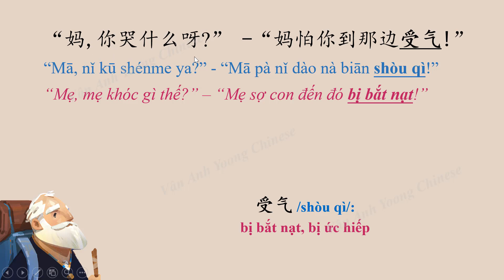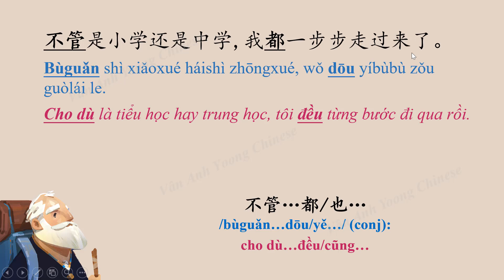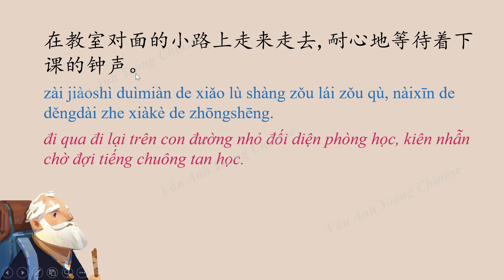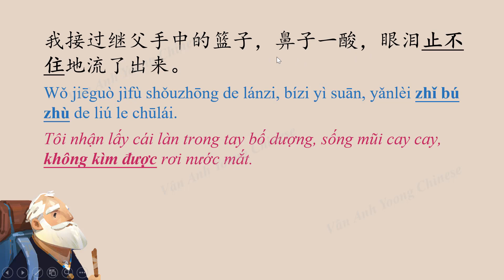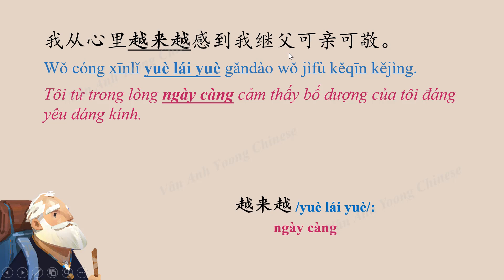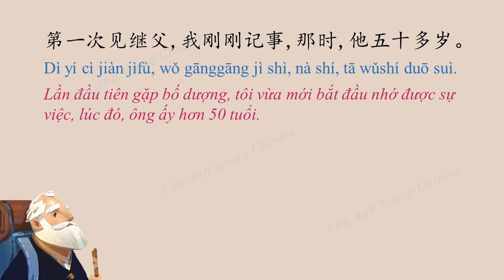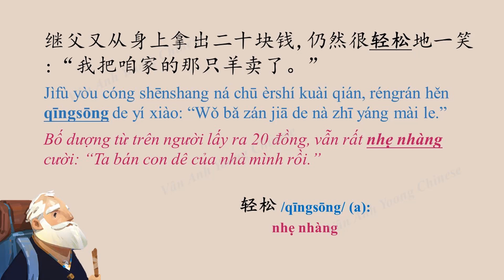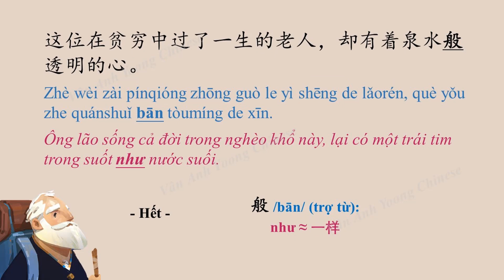Học tiếng Trung qua câu chuyện #11 继父 Bố dượng | Luyện nghe, đọc và dịch tiếng Trung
Học tiếng Trung qua câu chuyện #11 继父 Bố dượng

Từ vựng và cấu trúc cần chú ý trong bài:

1. 受气 /shòu qì/: bị bắt nạt, bị ức hiếp
2. 不管…都/也… /bùguǎn…dōu/yě…/ (conj): cho dù…đều/cũng…
3. 轻松 /qīngsōng/ (a): nhẹ nhàng
4. 发酸 /fā suān/: xót xa, chua xót
5. 再说 /zàishuō/ (conj): hơn nữa
6. 难为 /nánwéi/ (v): cảm phiền, làm khó
7. 亲手 /qīnshǒu/ (adv): tự tay
8. 止不住 /zhǐ bú zhù/: không kìm được
9. 越来越 /yuè lái yuè/: ngày càng
10. 般 /bān/ (trợ từ): như ≈ 一样

Các bạn hãy luyện nghe, đọc và dịch nhiều lần để sử dụng tiếng Trung tốt và linh hoạt hơn nha!